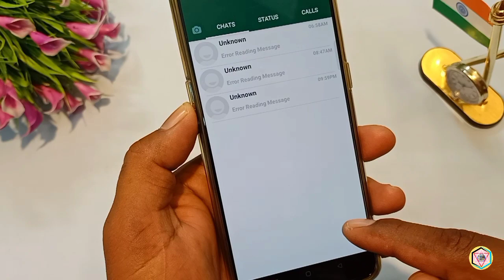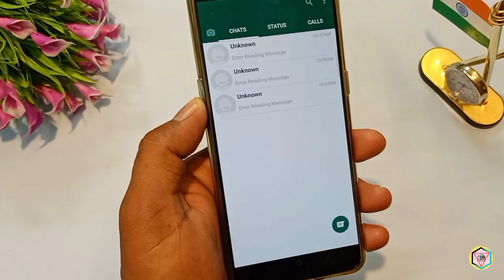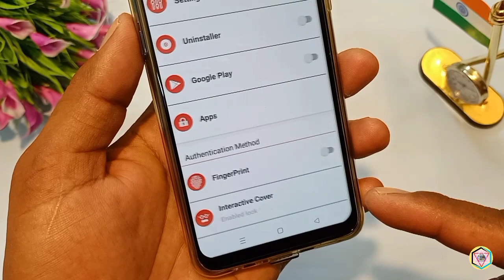WhatsApp के इस बटन पर तीन बार दबाओ फिर देखो खुफिया मैजिक ट्रिक ! WhatsApp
Hello Everyone.

My YouTube Video / Device / Equipment :
Purchase This Link 👇👇 Get 10% Extra Discount

1.) My Tripod
2.) Boya BY-M1 Mic